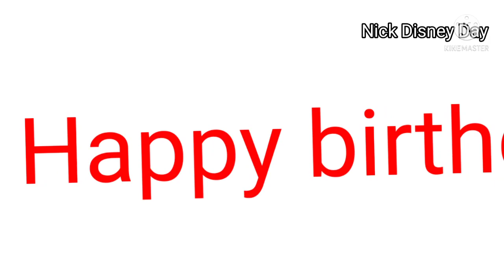Happy new year 2021 nick Disney Day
me acuerdo que me voy a buscar a e y no te gusta que me voy a estar de los